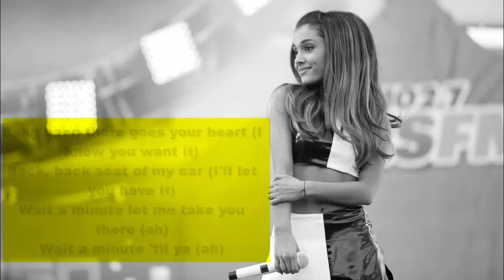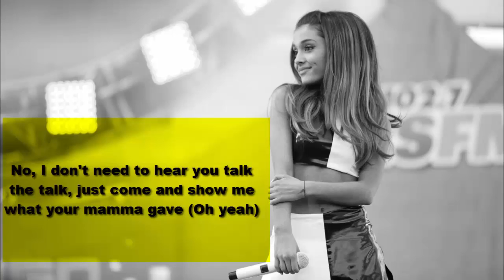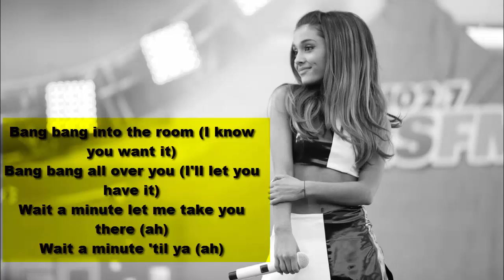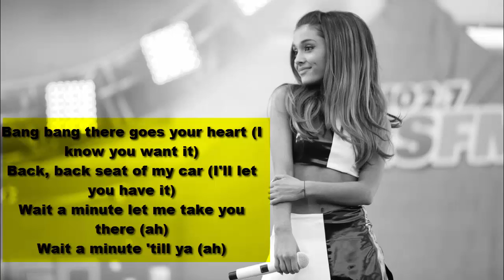Jessie J - Bang Bang (Lyrics) ft. Ariana Grande & Nicki Minaj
"Bang Bang"
(with Ariana Grande & Nicki Minaj)
 ft. Ariana Grande & Nicki Minaj

[Verse 1: Jessie J:]
She got a body like an hourglass, but I can give it to you all the time
She got a booty like a Cadillac, but I can send you into overdrive (oh)
(You've been waiting for that, stop, hold up, swing your bat)
See anybody could be bad to you,
You need a good girl to blow your mind, yeah

[Hook: Jessie J:]
Bang bang into the room (I know you want it)
Bang bang all over you (I'll let you have it)
Wait a minute let me take you there (ah)
Wait a minute 'til ya (ah)
Bang bang there goes your heart (I know you want it)
Back, back seat of my car (I'll let you have it)